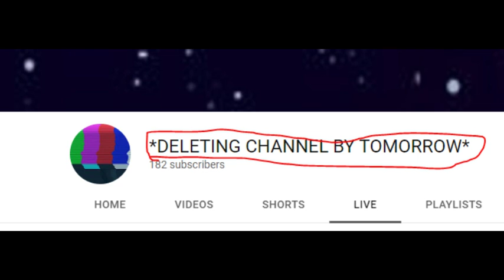My Reaction that @TWSTV5-Inc. will be deleteing it's channel by tommorow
Oh, no!

Please don't do it! I love you! Please don't delete!